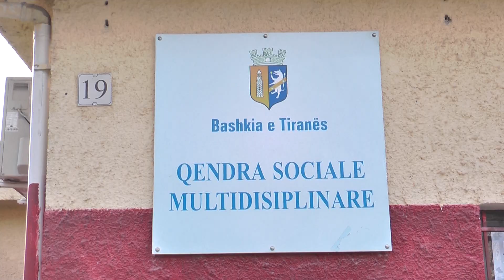Report TV - Moti i keq, Bashkia strehon 100 persona,Veliaj:Jemi në gatishmëri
Bashkia e Tiranës ka sistemuar në qendrat e saj sociale njerëzit në nevojë dhe në situatë rruge, të cilët kanë kërkuar ndihmë për të përballuar të ftohtin e madh që ka përfshirë vendin.

Deri në mesditë janë strehuar dhe u është dhënë ndihma e nevojshme rreth 100 personave, nga të cilët 20 janë të mitur. Kryetari i Bashkisë së Tiranës, Erion Veliaj, vizitoi sot Qendrën Multidisiplinare në Njësinë Administrative Nr. 9, ku janë strehuar rreth 40 persona, të cilët po marrin ndihmën nga strukturat e shërbimit social të Bashkisë së Tiranës.